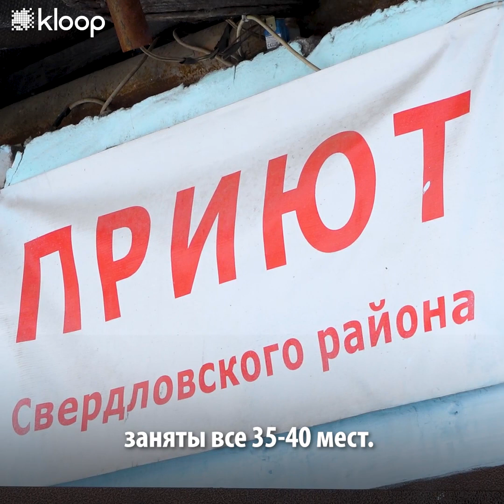Как Марат и Белка живут в приюте для бездомных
В Кыргызстан пришли заморозки. На улице очень холодно, бездомные такие морозы могут не пережить. Для них в Бишкеке открыты приюты, в которых они могут переждать зиму. Зиму в приюте проведут и герои нашего видео — Марат и его собака Белка.